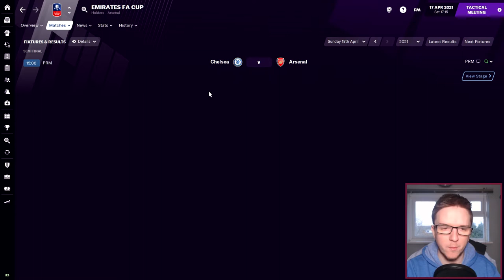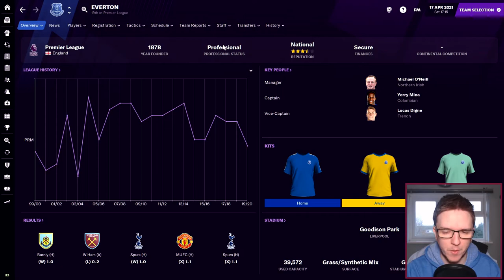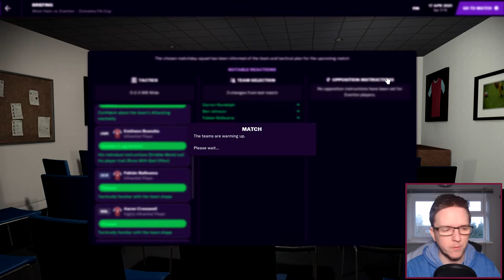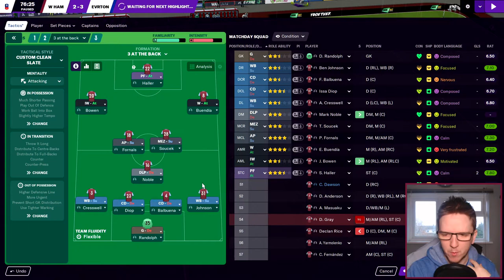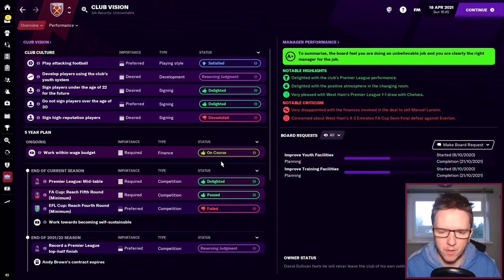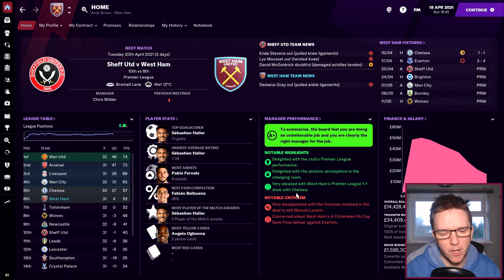Epic Cup Semi-Final! | HAMMER TIME | WEST HAM UNITED | Part 10 | Football Manager 2021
We are just one win away from the FA Cup final, and only Everton stand in our way.

FM21 graphics are available at sortitoutsi.com - best place to get your faces, logos, kits and the license fix